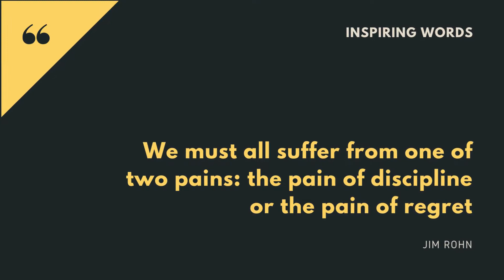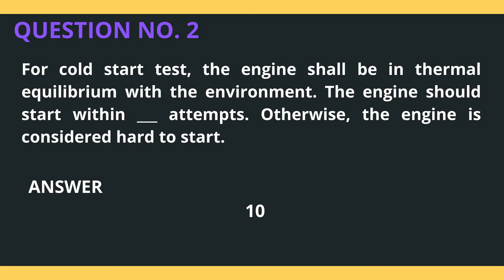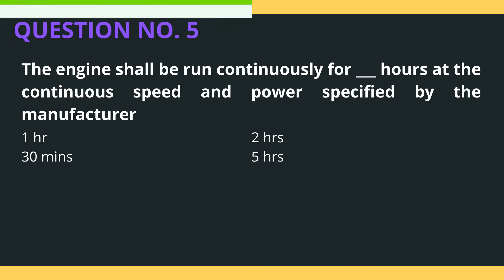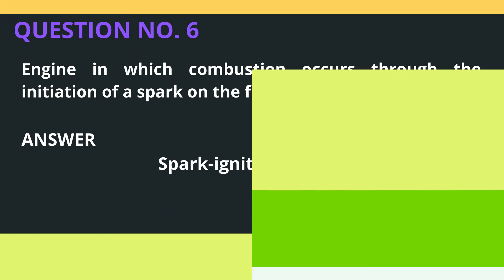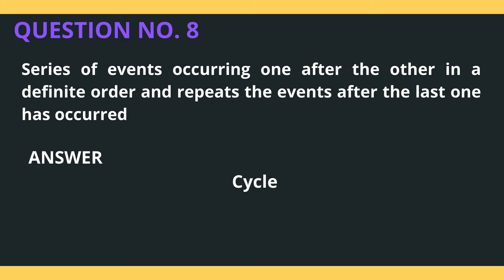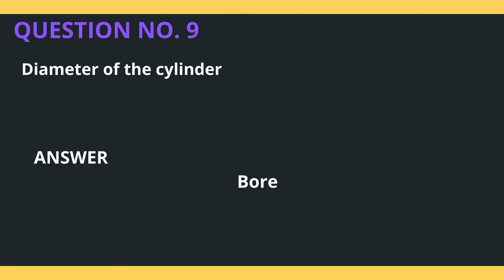ABE REVIEW HUB -- PAES 116-117 QUIZ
What is Philippine Agricultural Engineering Standards/Philippine National Standard?

A standards used for the preparation and monitoring of specifications and test and evaluation of machine and equipment performance and serve as technical reference by all agricultural and biosystems engineers in the practice of their profession.

PAES 116: 2001  Agricultural Machinery – Small Engine – Specifications
PAES 117 : 2000 Agricultural Machinery – Small Engine – Methods of Test